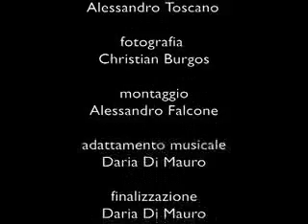STORIE SOSPESE - centoxcento ritratti - 100 storie x 100 anni CGIL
A trailer movie from the project "RITRATTI/Portraits", made in Italy with stories and portraits of italian workers in 2006, by Pippo Onorati and Mammananna factory